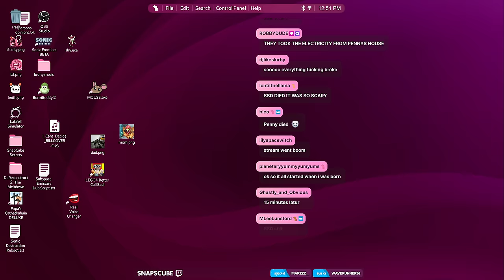Cactuar Crush | Final Fantasy VII Rebirth - PART 11